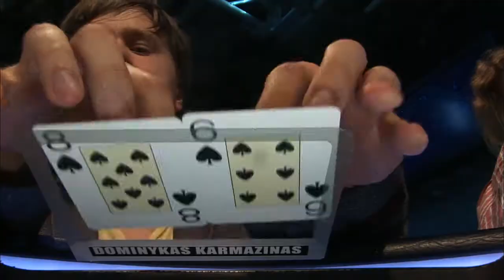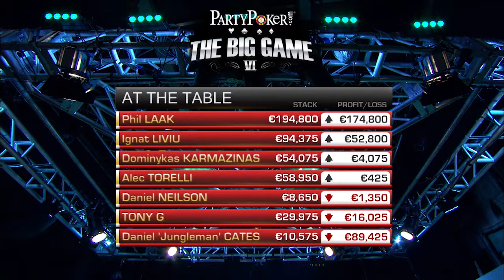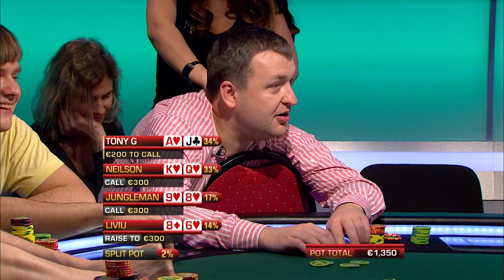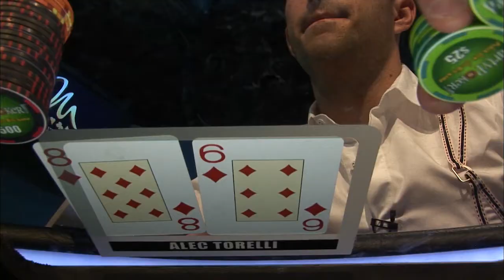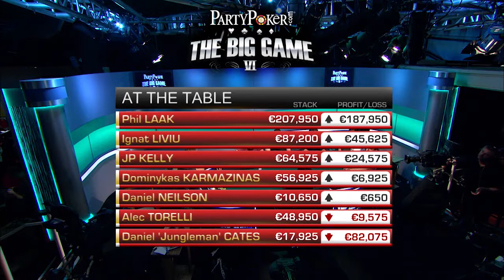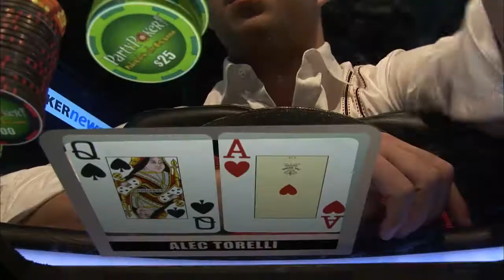The Big Game | S6 EP18 | Full Episode | Cash Poker | partypoker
Play starts - 03:27

PRESENTER:

Michelle Orpe,

PLAYERS:

Phil Laak,Alec Torelli,Ignat '0human0' Liviu,Tony G,Daniel 'Jungleman' Cates,Dominykas Karmazinas,JP Kelly,Daniel Neilson,

COMMENTARY:

Jesse May,Giovanni Rizzo,